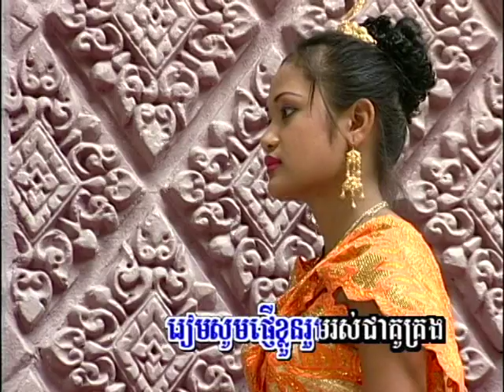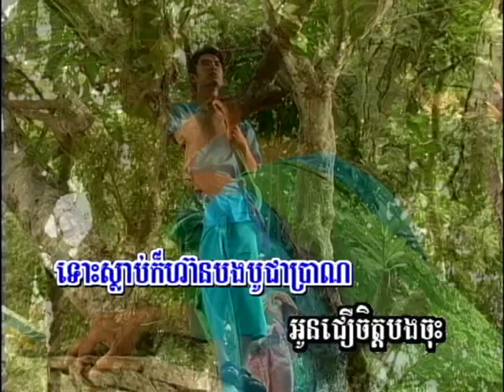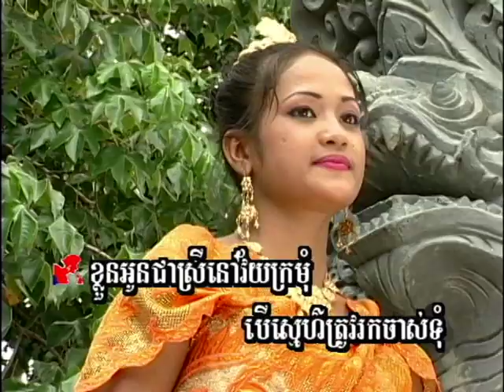(Sing along)(Khmer Karaoke)Joeu Chet Bong Chos / ជឿចិត្តបងចុះ